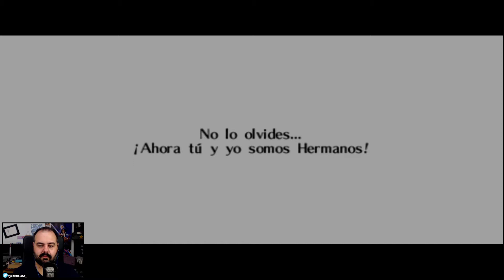Zelda: Ocarina of Time | 14 - El dragón Volvagia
Un clásico de la historia del videojuego y del catálogo de Nintendo 64. Es uno de los primeros títulos, en temporalidad, de la saga, y establece los conceptos de Trifuerza y Ganon. Ocarina of Time nos cuenta la historia del pequeño Link, Zelda o Navi, entre muchos otros y su lucha contra Ganondorf por conservar Hyrule.
► Juego: The Legend of Zelda: Ocarina of Time
► Desarrolladora: Nintendo EAD
► Año: 1998
► Plataforma: Nintendo 64 (emulado con Project64)